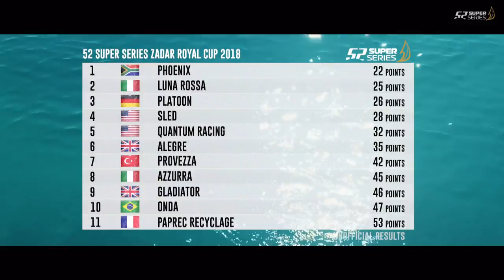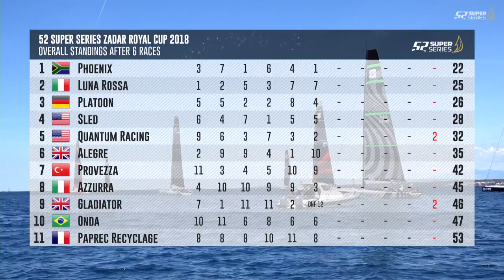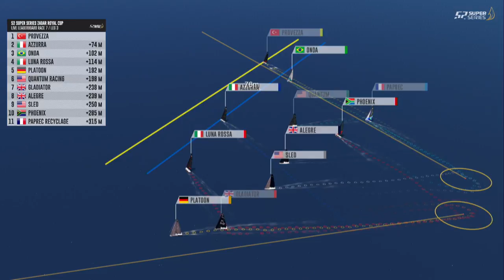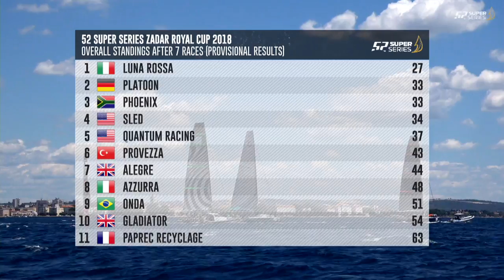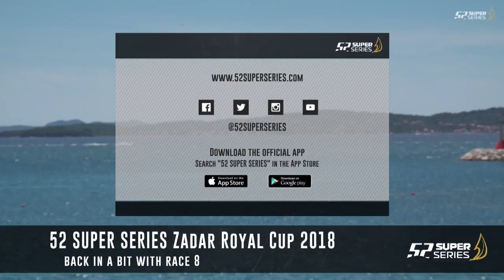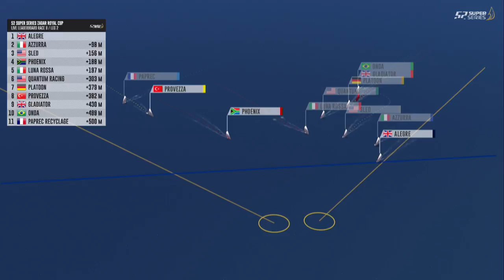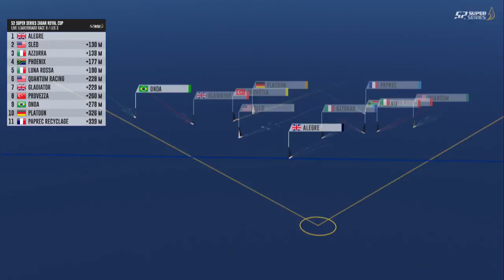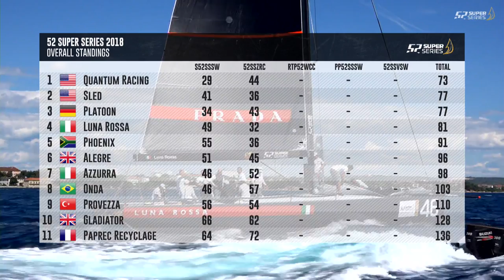LIVE TV: 52 SUPER SERIES Zadar Royal Cup 2018 – Day 5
We’re LIVE for Day 5 – the final day – of the 52 SUPER SERIES Zadar Royal Cup. On today’s menu is two Windward-Leeward Races. The first is due to start at 12:00 CEST.